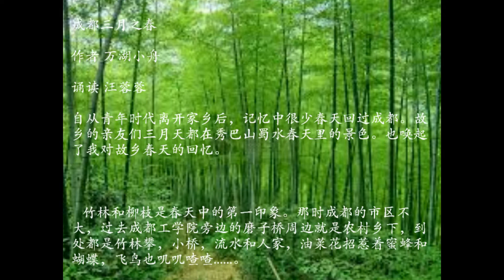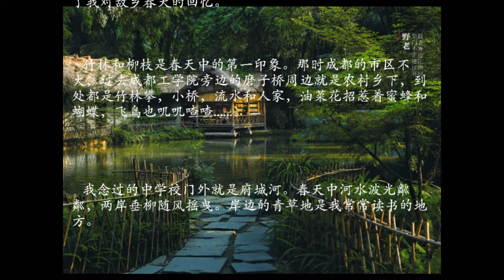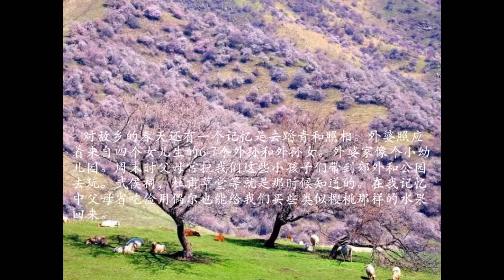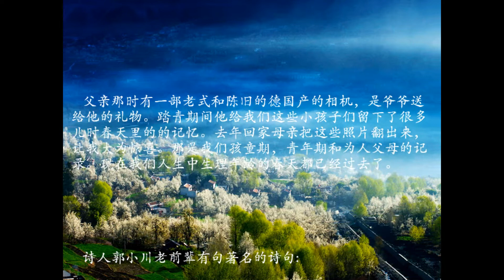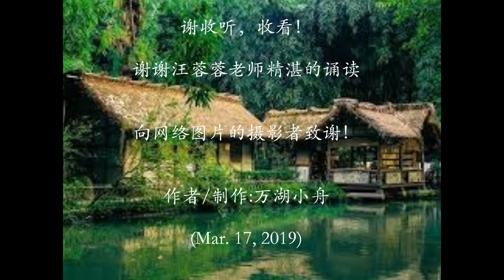散文诵读 "成都三月之春", 诵读: 汪蓉蓉， 作者: 万湖小舟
这篇散文是昨天配合五律"成都三月之春"写下的。汪老师想把散文和诗歌都诵读了，合到一起。可是她的五律念得那么好，我想避免用这篇散文冲淡了它。建议分开诵读，成为两个诵读作品。

多谢汪老师以那么饱满和专业的语调诵读出来。我每听一遍，就学习一遍。汪老师不管读诗歌还是读文章，音调把握的准，语气随着文章的内容或诗歌的意境走，长句子的意群分割的好。哪里应该停顿，哪里应该高扬，哪里应该低调，等等都把握得好。她的朗诵听上去抑扬顿挫，是一种听觉上的艺术。学习了。再谢汪老师。